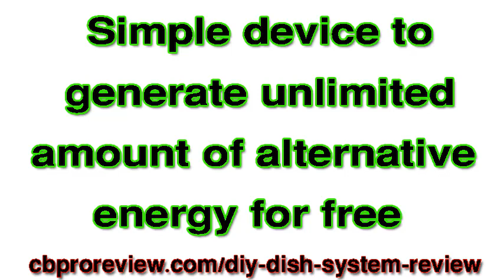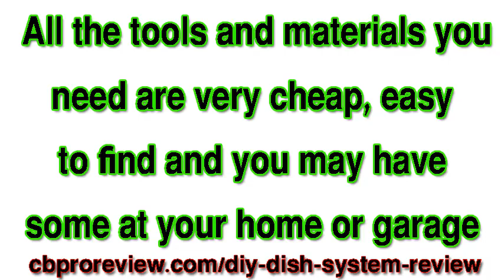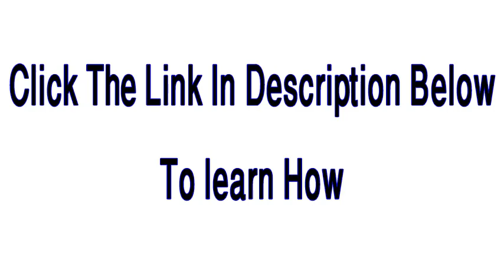DIY Dish System Review | Does This Guide Help To Provides An Efficient Power System?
What is DIY Dish System?
DIY Dish System may be a power-plant you’ll build reception to save lots of mounting electricity costs and produce clean sustainable energy.
The DIY Dish System book comes full of instructions on the way to build the facility system reception . All you would like to try to to is buy the materials required to create the facility plant then hook it up to a source of energy.
Multiple DIY Dish System reviews show people are saving enormous amounts of cash on their electricity bills. However, the simplest thanks to answer this is often to use the system yourself.
Is it easy to build?
The instructions within the book are explained during a simple manner for anyone to follow. Besides, tons of individuals have done it and claim it’s easy.
How do I buy it?
You need to put the order online at the official website.

Resurge Supplement

Gutamin 7 Weight Loss Program

Simple Wifi Profits Program

Biotox Gold Lose Body Weight

How to treat Hair loss | HairFortin

Prostate Cancer Treatment | vitalflow